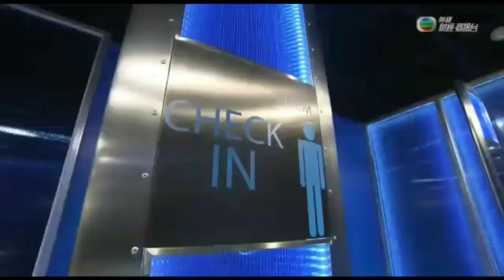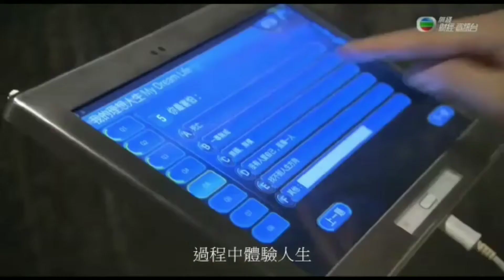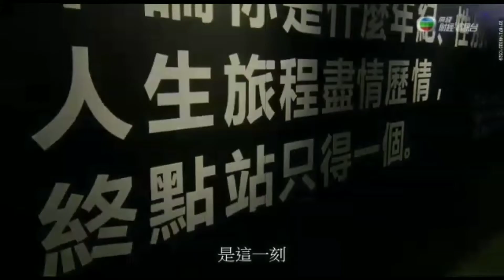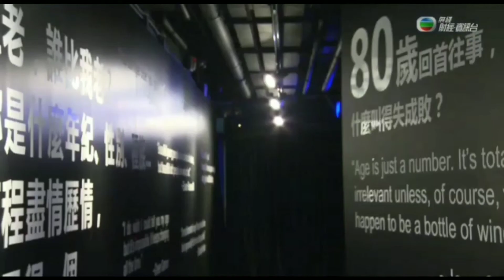Jockey Club Life Journey Centre 賽馬會「生命．歷情」 體驗館 @ Oi Man Centre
The Jockey Club Life Journey Center is a unique experience centre set up by the Senior Citizen Home Safety Association in 2013. Through a 60 minutes innovative and interactive “time tunnel” journey enriched by multi-media exhibits, demonstrations, audio and visual effects, participants are inspired and to create cognitive and affectionate enlightenment in understanding the life journey, in accepting being old and treasure time, in building empathy and respect elderly in the society. There are four game zones in the centre: 1. "Are you ready for the journey"; 2. "Many choices in Life"; 3. "One-way Tunnel"; 4. "Rest in Peace". A Life Educator (social worker) debriefs at the end of the journey.  By sharing feelings and views, the participants go through the process of self reflection for personal inner growth.